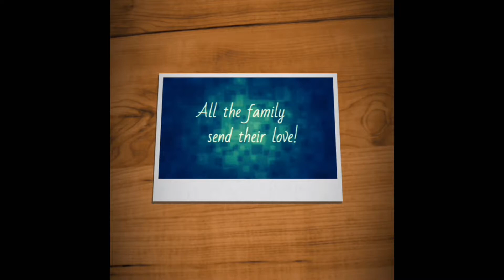Wednesday 3rd May 2017